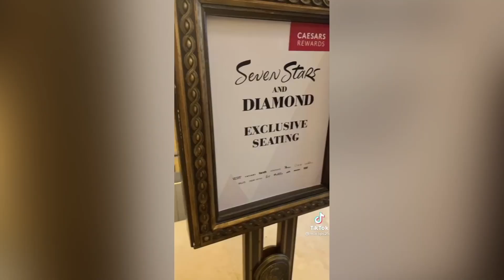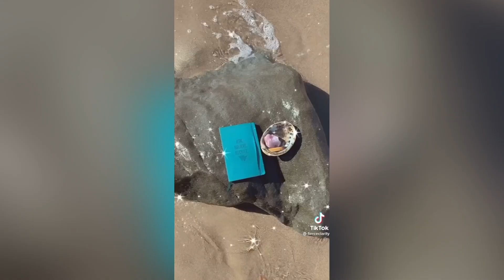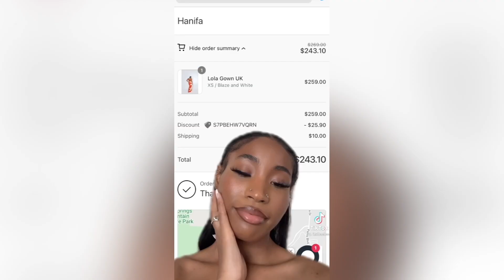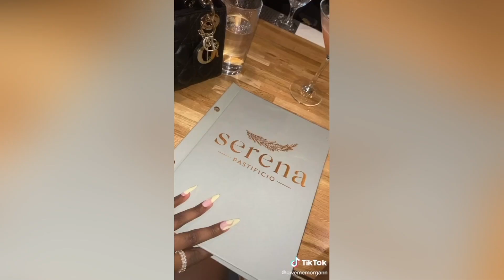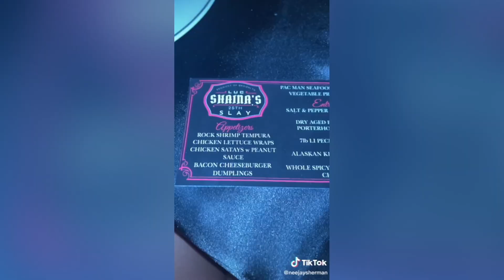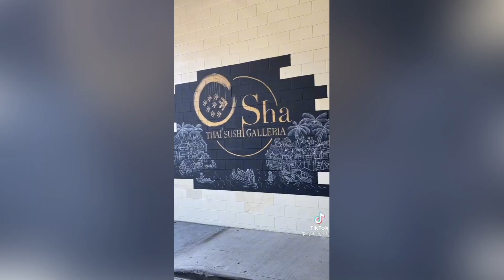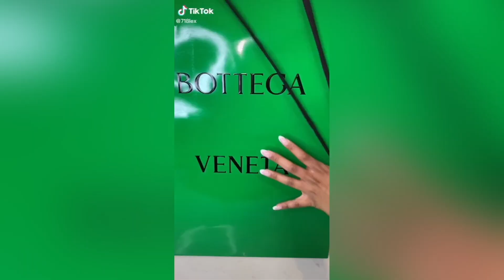Black Women in Luxury | TikTok Compilation #7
Welcome to Rich Black Girl Tiktok 💎

Hey y'all I'm sorry for the delay, I went on vacation but I'm back with another video.

Black women deserve to spoil themselves.
Black women deserve comfort.
Black women deserve luxury, however they may define it for themselves.

The content creators' tiktok names appear in the video ♡